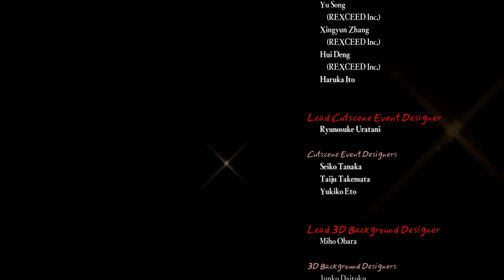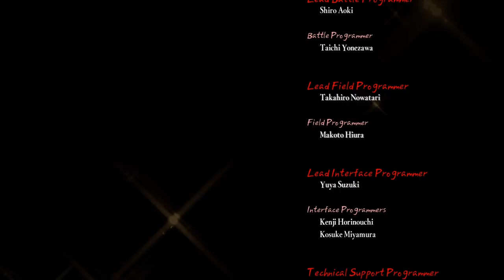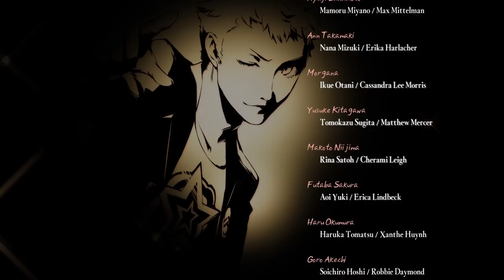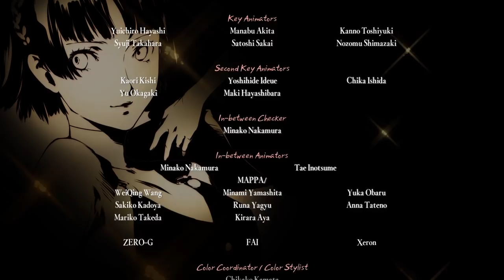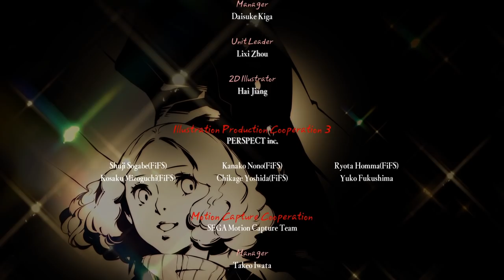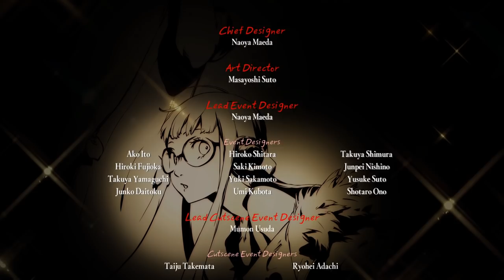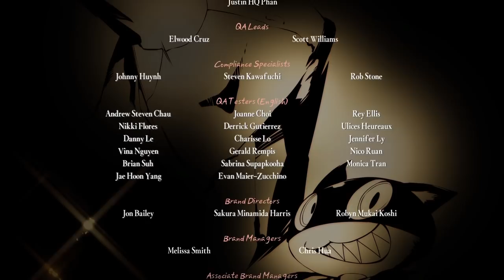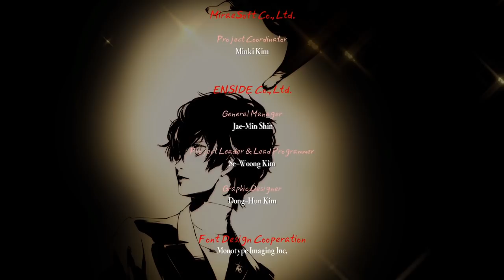Let's Play Persona 5 Royal #157 (Finale): A New Beginning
Saundays @ 2pm EST